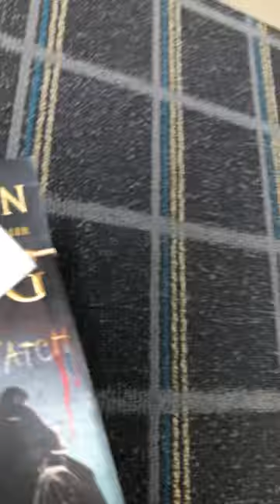February 8, 2024